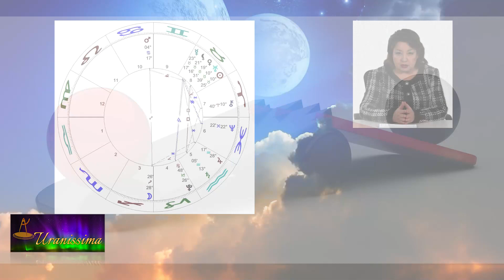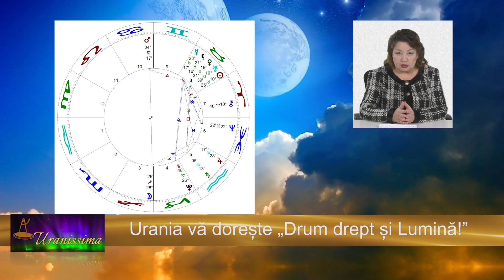Horoscop Urania - Zodia Balanță 24 - 30 aprilie 2021 - Emisiunea Uranissima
Horoscop Balanță pentru săptămâna 24 - 30 aprilie 2021

Afla horoscop bani, horoscop dragoste si horoscop sanatate pentru zodia Balanta, valabil pentru zilele 24, 25, 26, 27, 28, 29 și 30 aprilie 2021.

Aflați care sunt previziunile astrale pentru Balanță săptămâna 24 - 30 aprilie 2021 și previziuni detaliate pentru fiecare zodie.